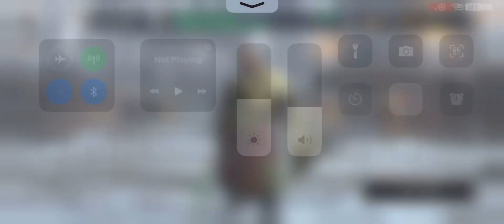November 7, 2023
Hex v Bard m1 11/7/23